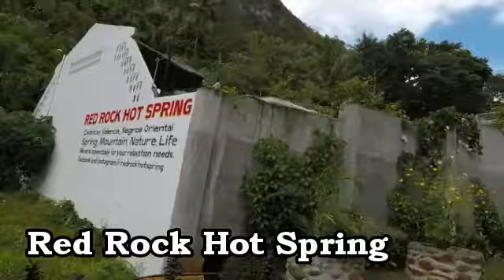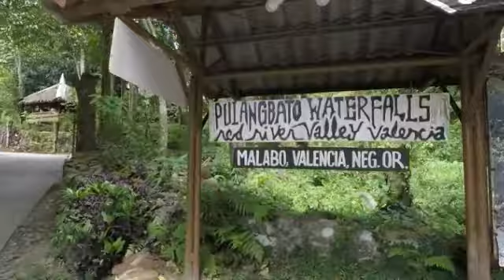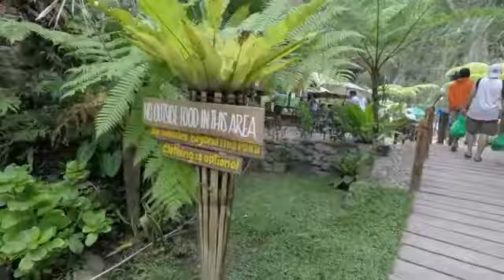Dumaguete City to Pulang Bato Waterfalls Valencia 2019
We went to Pulang Bato Waterfalls in Valencia 2019 from Dumaguete city and it is really very beautiful and refreshing. You can go swimming in cold or hot spring in Valencia